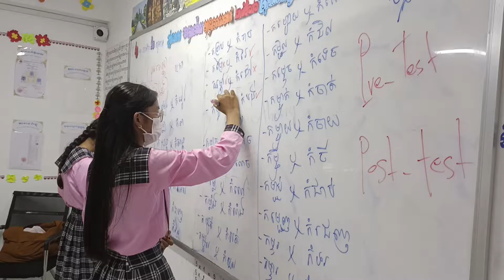បង្រៀនអក្សរសាស្រ្តខ្មែរសាលាបញ្ញាសាស្ត្រអន្តរជាតិសាខាទី៥ (ចំការដូង) រាជធានីភ្នំពេញថ្នាក់ទី៩